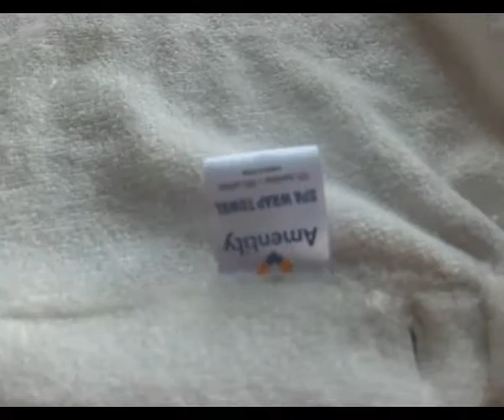AB181108 the Bath towel Inspection video from BD Inspection-2017-12-22